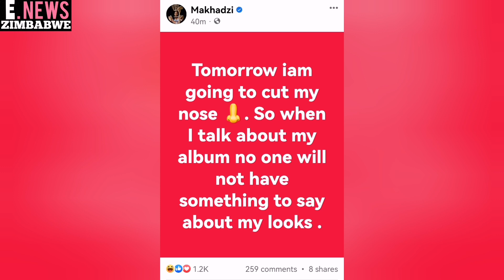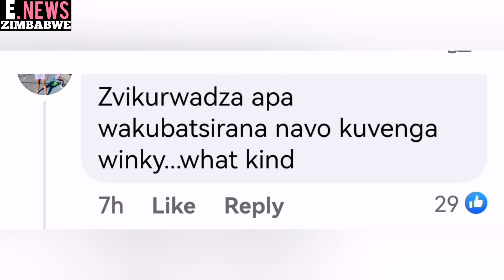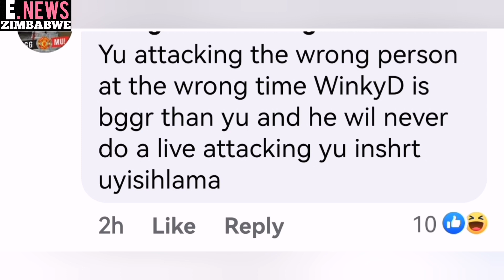It's Makhadzi vs Winky D Fans after she Mocked him.